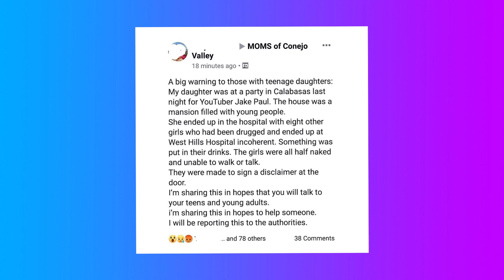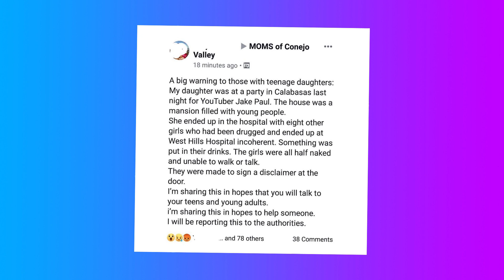Mom Exposes Jake Paul's Dangerous Party Now Under Investigation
A mom took to Facebook to warn parents about Jake Paul, and the accusations are scary.